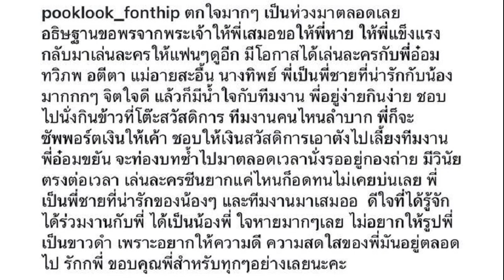ปุ๊กลุก ใจหายรู้ข่าว อ๋อม อรรคพันธ์ เผยนิสัยในกองถ่าย บอกเหตุผลไม่ลงรูปขาวดำ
22 ก.ย. 2567
11:51 น.
ตกใจมาก! ปุ๊กลุก ฝนทิพย์ รู้ข่าวสูญเสีย อ๋อม อรรคพันธ์ พี่ชายที่น่ารัก เผยนิสัยในกองถ่าย รู้แล้วอึ้ง พร้อมบอกเหตุผลไม่ลงรูปขาวดำ

ถือเป็นข่าวเศร้าของวงการบันเทิง สำหรับการจากไปของพระเอกหนุ่มชื่อดัง อ๋อม อรรคพันธ์ นะมาตร์ ในวัย 39 ปี หลังจากรักษาอาการป่วยโรคมะเร็งกล้ามเนื้อหัวใจตลอดระยะเวลากว่า 2 ปี ท่ามกลางความตกใจและเศร้าอาลัยของเพื่อนพ้องและแฟนคลับ
ล่าสุด ปุ๊กลุก ฝนทิพย์ วัชรตระกูล อดีตนางเอกคู่ขวัญที่เล่นละครคู่ อ๋อม อรรคพันธ์ หลายเรื่อง ได้โพสต์ภาพและข้อความถึงพระเอกผู้ล่วงลับว่า “ตกใจมากๆ เป็นห่วงมาตลอดเลย อธิษฐานขอพรจากพระเจ้าให้พี่เสมอขอให้พี่หาย ให้พี่แข็งแรง กลับมาเล่นละครให้แฟนๆ ดูอีก มีโอกาสได้เล่นละครกับพี่อ๋อม ทวิภพ อตีตา แม่อายสะอื้น นางทิพย์
“พี่เป็นพี่ชายที่น่ารักกับน้องมากกกๆ แล้วก็มีน้ำใจกับทีมงาน พี่อยู่ง่ายกินง่าย ชอบไปนั่งกินข้าวที่โต๊ะสวัสดิการ ทีมงานคนไหนลำบาก พี่ก็จะซัพพอร์ตเงินให้เค้า ชอบให้เงินสวัสดิการเอาตังค์ไปเลี้ยงทีมงาน
“พี่อ๋อมขยัน จะท่องบทซ้ำไปมาตลอดเวลา นั่งรออยู่กองถ่าย มีวินัย ตรงต่อเวลา เล่นละครซีนยากแค่ไหนก็อดทนไม่เคยบ่นเลย พี่เป็นพี่ชายที่น่ารักของน้องๆ และทีมงานมาเสมอ ดีใจที่ได้รู้จัก ได้ร่วมงานกับพี่ ได้เป็นน้องพี่ ใจหายมากๆ เลย ไม่อยากให้รูปพี่เป็นขาวดำ เพราะอยากให้ความดี ความสดใสของพี่มันอยู่ตลอดไป รักพี่ ขอบคุณพี่สำหรับทุกๆ อย่างเลยนะคะ
ขอบคุณที่มา IG : pooklook_fonthip